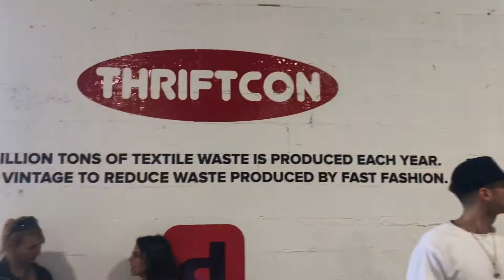Fresh Thriff x ThriftCon Miami